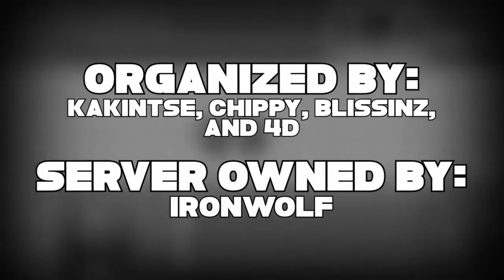Nuzlocke UHC :: S3 Episode 3 - King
► Hello! Welcome to Nuzlocke Season 3, PLEASE READ THE DESCRIPTION SINCE OUR INTRODUCTION DID NOT MENTION CRAP.

► The gamemode is Nuzlocke Trainer. The Nuzlocke skript is where each player was assigned a different pokemon type with advantages and disadvantages, making the playing styles interesting. The Trainer is a reverse King. What I mean by reverse is that the team loses if the pokemon die, rather then the King alone. Basically, if the Trainer has no more usable pokemon , he is rendered unable to battle (If all pokemon die in the team, the trainer dies). The advantages and disadvantages for a Trainer are: Resistance, Weakness, 20 hearts. The Trainers also makes it so that there are 5 Sharp Shooting captains. Those captains (Trainers) will choose their players (Pokemon) through Sharp Shooters (Meant to symbolize catching pokemon). In Sharp Shooters, the captain picks his team by shooting at players. If he misses, the turn is passed on. Players will be frozen during the shooting. We did snake draft for this season.

► Captains are (In order of sharp shooting order): iiQuakezz, Kakintse, TommySX, ChippyToothy, Upriserryker
Guests were TommySX, Flouzemaker and iiQuakezz
Subs were Kelt, Shadowlego and Madsainter
New official players were Pencilguy37, Cappyrappy and Bytexal

► Skript made by Kelt78, Sitris and 8BitFusion
Server owned by Hunterwolf
Server hosted in 1.7
Host help from Kalika, Kelt78, Sitris
Intro made by ShutupBrick
Art/Sprites made by Kakintse
Slight/small Art Edits made by TotallyNotSirius & SandraStorm
Organizers: Kakintse, Chippytoothy, Blissinz and 4D_Pixel

► Episode will be released every other day starting September 17th, 2015 at 21:00 UTC. Enjoy!